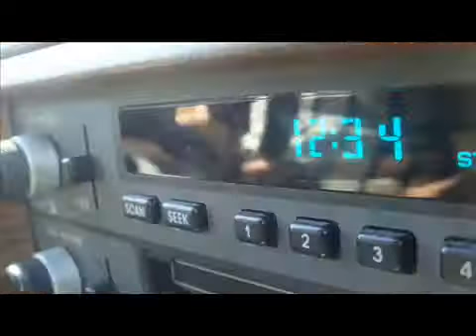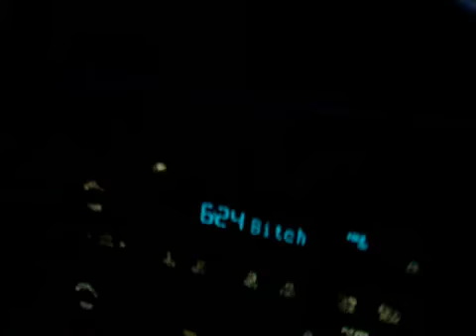The Late Night Lumina Show 1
The first installment of the late night lumina show, featuring tyler hall and daniel campbell.